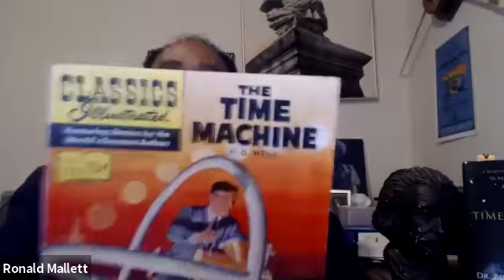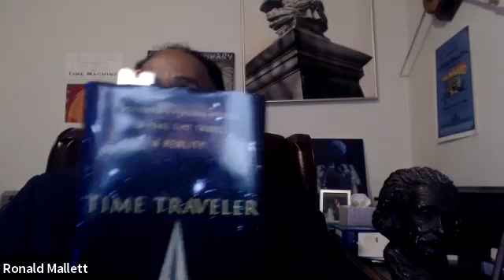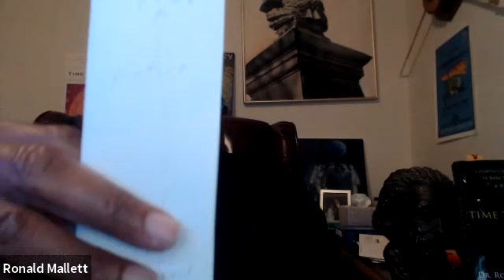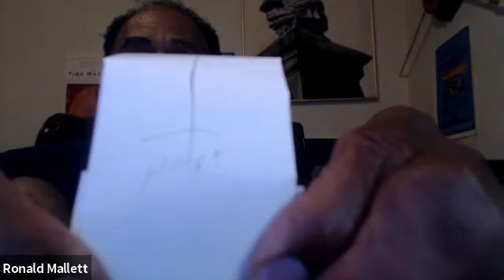Professor Ronald Mallett’s Top Five Time Travel Movies of All Time!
Which movies meet the criteria for good science fiction entertainment while meeting the standard of physics?

Join us in this lively virtual conversation with world renowned physicist, author, the "father of time travel", Professor Ron Mallett and Danbury Library’s resident cinephile, Aurelio Muraca as they discuss the Top 5 Time Travel movies of all time!

Ronald Lawrence Mallett is an American theoretical physicist, academic and author. He has been a faculty member of the University of Connecticut since 1975 and is best known for his scientific position on the possibility of time travel.